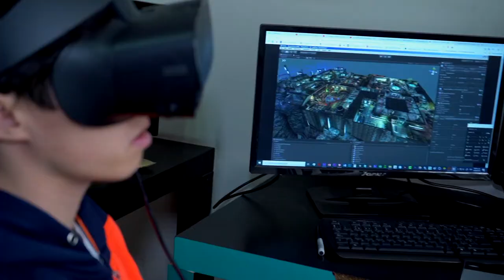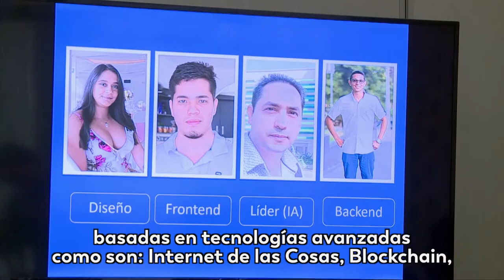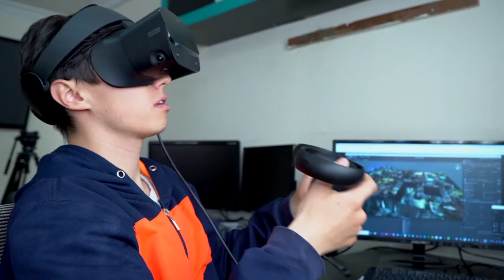Retolab, una convocatoria para incentivar la creatividad y la innovación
Retolab es una convocatoria que busca soluciones a 6 retos mediante el uso de tecnologías avanzadas; a través de este tipo de iniciativas, el Ministerio TIC fomenta la productividad y la innovación para el desarrollo de nuestro país.